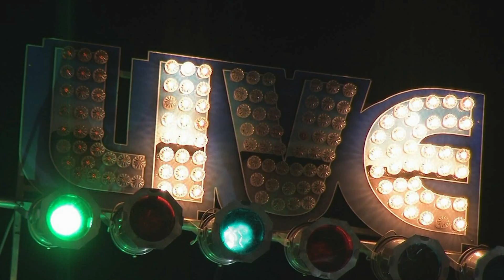Mr Sipp Live @ The Blues N Brews Festival 8/7/19